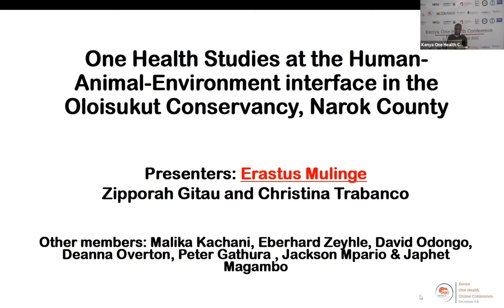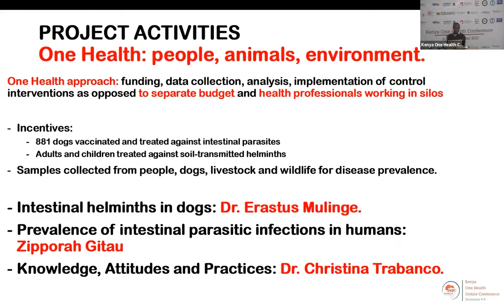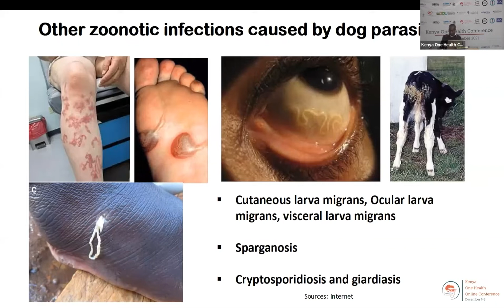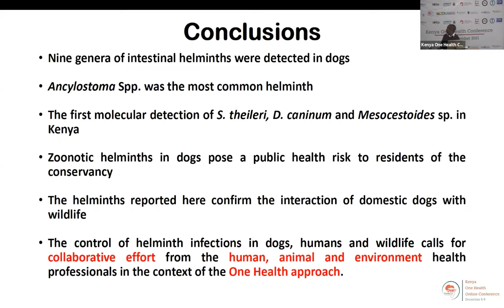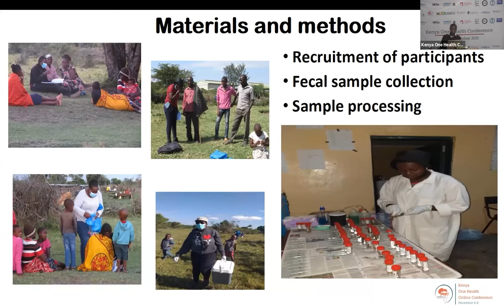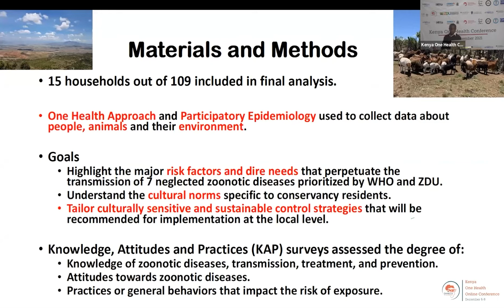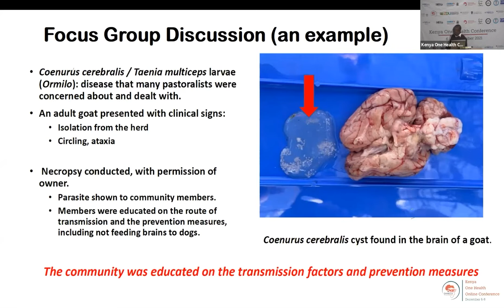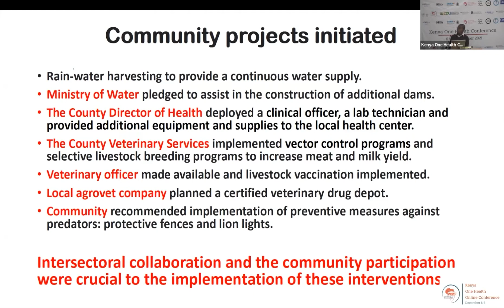20 One Health at the animal-human-environmental interface in Oloisukut conservancy, Narok County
Presented by Erastus Mulinge, Zipporah Gitau and Christina Trabanco at the Kenya One Health conference, 6-8 December 2021